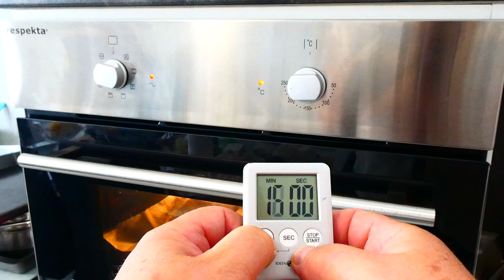TikTok Zimtbrot Cinnamon Bread - Dominos ohne Hefe.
Das gehypte TikTok-Cinnamon bread von Dominos -  ganz einfach selber backen. Und es schmeckt soooo lecker! Innen soft und außen mit einer feinen knusprigen Zimtzucker Hülle. Yummy. Helft mir meine Video zu Übersetzen! Viel Spaß euer Marios Channel. Recipe translated into all languages...Rezept hier..
In diesem Video sind Marken und Produkte erkennbar, die mich durch meinen Alltag begleiten.Ich werde dafür nicht bezahlt, muss aber, um mich abzusichern, diesen Hinweis hier unterbringen, da die Rechtslage derzeit etwas unklar ist und ich Abmahnungen vermeiden möchte. Das Video beinhaltet keine bezahlte Produktplatzierung und Werbung.
Lizenzfreie Musik von YouTube  - One Step Closer - Arms of Heaven. Die Haftung auf Schaden­ersatz wegen Verletzungen von Gesundheit, Körper oder Leben und grob fahr­lässiger und/oder vorsätzlicher Verletzungen meiner Pflichten als YouTuber bleibt uneinge­schränkt.